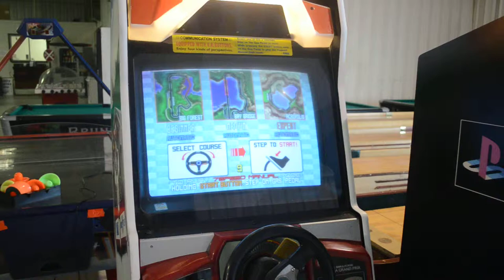6012 SEGA VIRTUA RACING